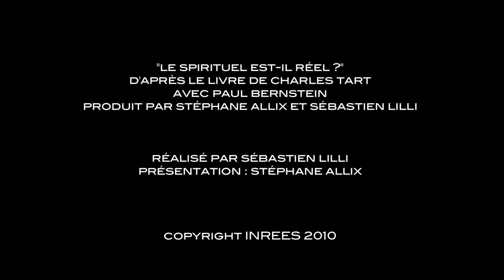La différence entre science pure et scientisme (Evènement INREES)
Certains scientifiques s'expriment à partir de leurs convictions personnelles, et non en s'appuyant sur de réels constats obtenus en suivant une méthode scientifique, selon Charles Tart.